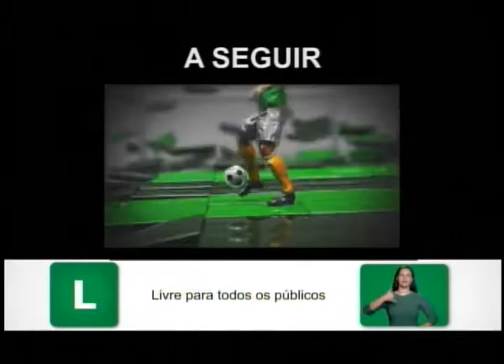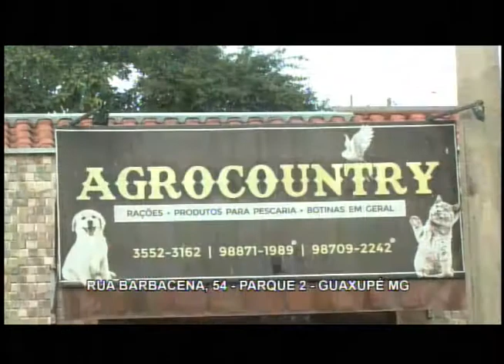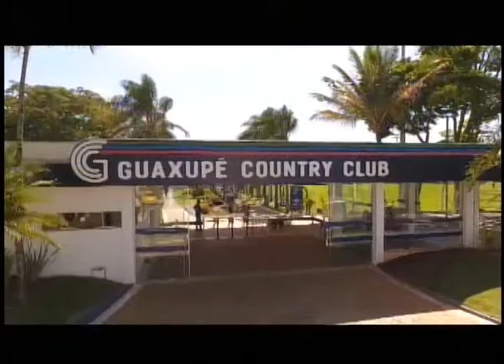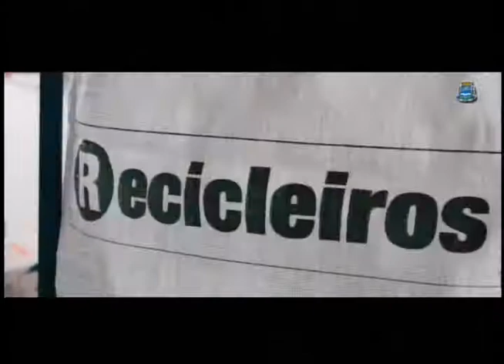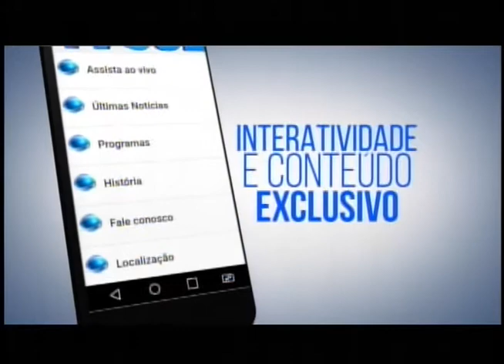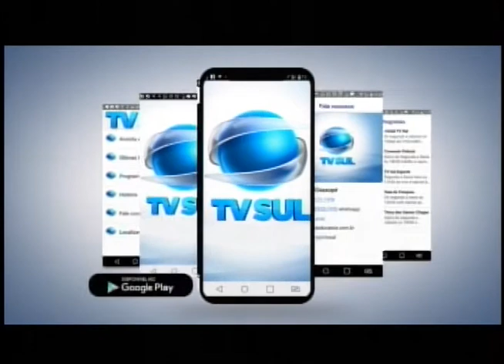TV Sul Esporte - 23/05/22